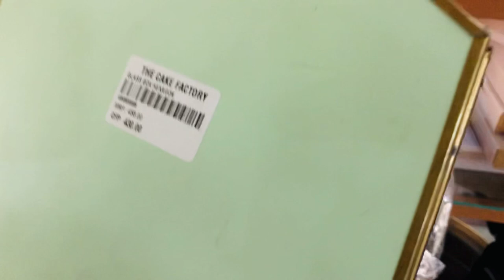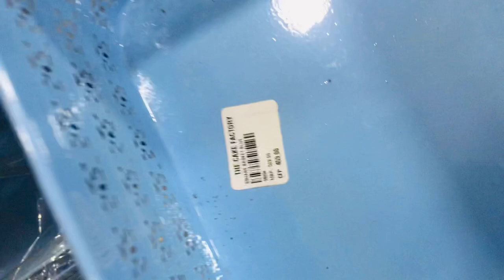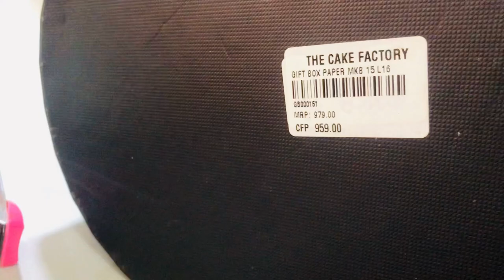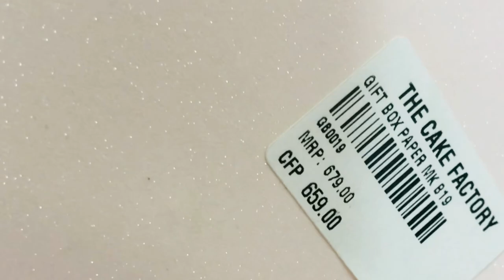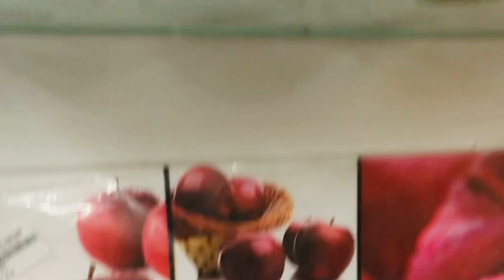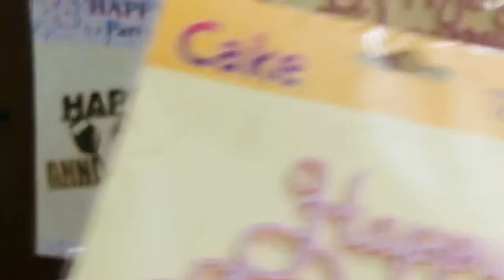Craft shopping vlog/Hamper shopping vlog/shopping vlog Malayalam/craft material And Hamper with Rate